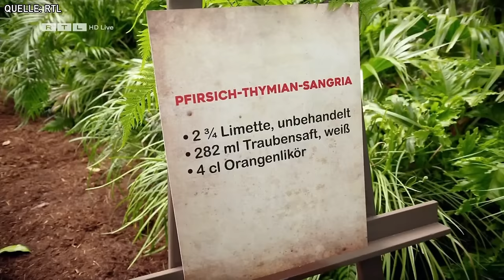Dschungelcamp 2024: SCHOCK! WAS ist mit FABIO?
Dschungelcamp 2024: Fabio scheitert an Lucy? Tag 13

Hier gibt es alle Infos zu Tag 13 vom Dschungelcamp 2024!
Tim ist falsch? Kim und Leyla eskalieren endgültig!
& Fabio muss das Camp verlassen?

Das Dschungelcamp 2024 oder auch Ich bin ein Star – Holt mir hier raus! ist DAS Trashformat von RTL.
Elf "Promis" kämpfen bei IBES 2024 zwei Wochen lang im australischen Dschungel um den Titel des Dschungelkönigs oder der Dschungelkönigin 2024! Auf dem Weg dahin gibt es Dschungelprüfungen, Schatzsuchen, zu wenig Essen, Streit, Entbehrungen und die totale Eskalation! Und natürlich dürfen auch Sonya Zietlow, Jan Köppen und Dr. Bob nicht fehlen.

Wann geht das Dschungelcamp 2024 los?
Das Dschungelcamp 2024 startet am 19. Januar um 20.15 Uhr bei RTL – und läuft dann täglich live ab meistens 22 Uhr. Natürlich gibt es die Folgen aber auch immer bei RTL+

Hier auf meinem Kanal wird es täglich (!) ein Video dazu geben, immer gegen 9 Uhr. Natürlich nur echt kommentiert, parodiert und analysiert von mir, deinem OnionDog!

Dschungelcamp 2024: Die Kandidaten
No-Angels-Mitglied Lucy Diakovska
Ex-GNTM-Teilnehmerin Anya Elsner
Reality-TV-Star Kim Virgina Hartung
Schauspieler Heinz Hoenig
Modedesignerin Sarah Kern
Ex-Kuppelshow-Teilnehmer Fabio Knez
Reality-TV-Star Mike Heiter
Ex-"Bachelor"-Kandidatin Leyla Lahouar
Nationalspieler David Odonkor
TV-Star Cora Schumacher
Influencer Twenty4Tim
GZSZ-Star Felix von Jascheroff

Die Moderatoren
Das Moderatoren-Duo dürfte Dschungelcamp-Fans bekannt sein. Sonja Zietlow moderiert die Show bereits zum 17. Mal. Für Jan Köppen ist es das zweite Mal. Er hatte Daniel Hartwich im vergangenen Jahr abgelöst.
Der 40-Jährige startete seine Karriere vor fast 20 Jahren bei Viva. Heute ist Jan Köppen vor allem für Shows wie "Ninja Warrior Germany", "Take Me Out" oder das "RTL Turmspringen" bekannt. Daniel Hartwich hatte der Moderator schon einmal vertreten, als er bei "Let's Dance" ausfiel. Damals zeigten sich die Zuschauer ganz begeistert von der Vertretung.
Sonja Zietlow steht von Anfang an für das Format vor der Kamera. Zunächst moderierte sie gemeinsam mit Dirk Bach. Ab der siebten Staffel übernahm dann Daniel Hartwich die Moderation. Nach neun Jahren beendete der 45-Jährige seine Dschungelcamp-Karriere.